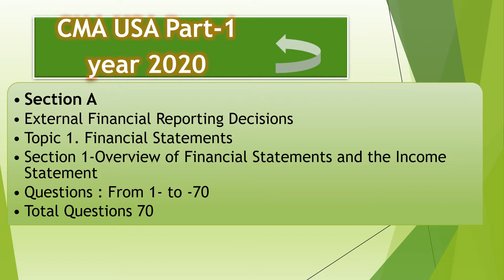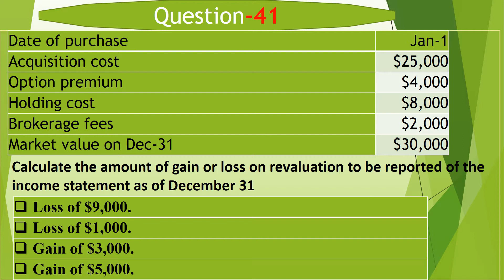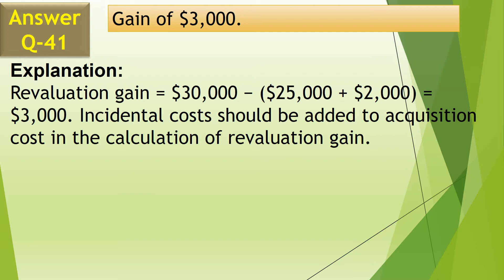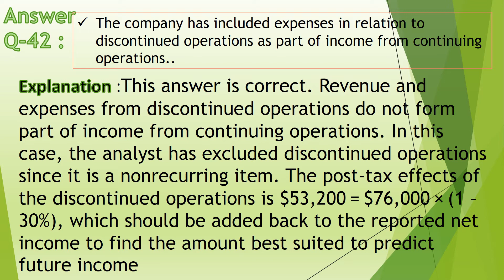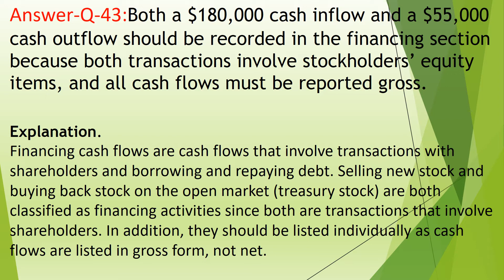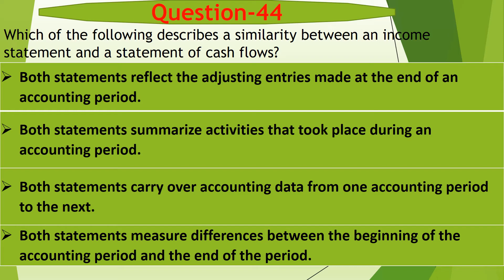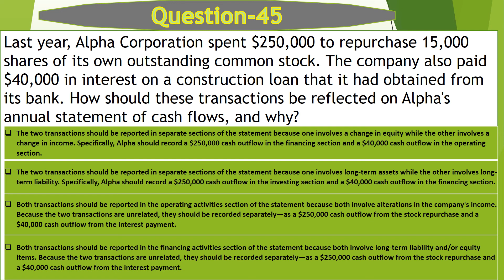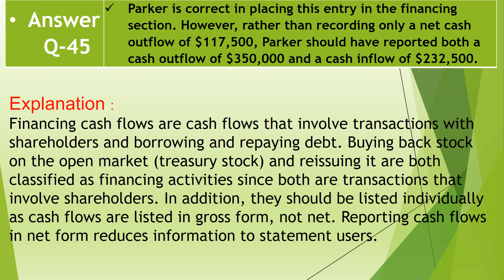CMA-USA Part-1-year 2020-Q &A 41-45 Section A Topic Over View of FS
Questions 41-45
CMA-USA Part-1-year 2020-Question & Answer  series , More than 2000 questions and answers . A complete way to PASS CMA
Section A
External Financial Reporting Decisions
Topic 1. Financial Statements
Section 1-Overview of Financial Statements and the Income Statement
 Questions 41-45